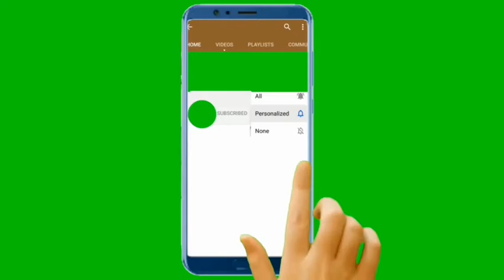Motivational speakers¦¦who is your favorite motivational SPEAKER!MAMA ATALAK"KOBOLISTIC KOBOS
When it comes to cameroon who who is your favorite motivational SPEAKER,I'd it mama Atalaku or kobolistic kobos or you have others I don't know